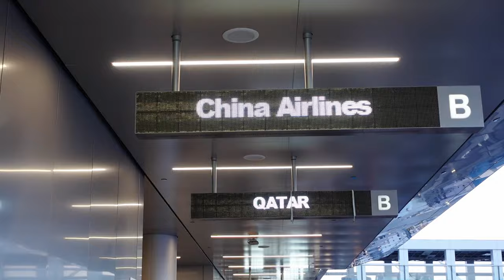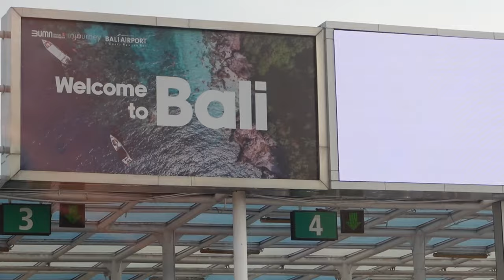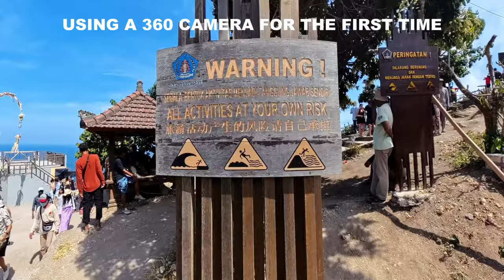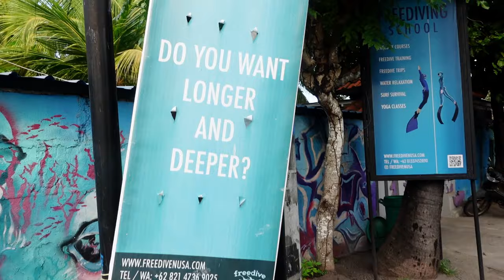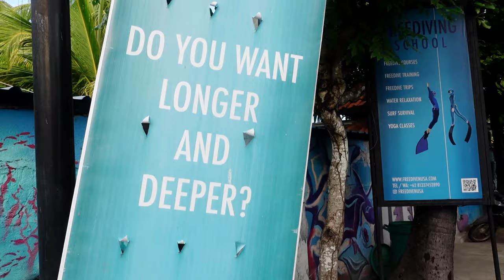My deepest dive yet - Freediving in Nusa Penida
Come along for this series on my return to Indonesia for the KOMODO DIVE EXPEDITION. First stop, a week in Nusa Penida for some freediving training at Freedive Nusa.

0:00 Intro
0:41 Expeditions
1:03 Heading back to Indonesia
4:48 Day trip in Nusa Penida
7:53 Freedive Nusa
12:35 Equalization issues
18:00 My deepest dive yet
20:09 Diving with manta rays

Dive with me:

December 12-18, 2024: BAJA DIVE EXPEDITION
🐋 See the best of Baja including Cabo San Lucas, Cabo Pulmo, and La Paz. Get the chance to see whalesharks, sea lions, humpback whales, and so many fish on this all-levels, budget-friendly trip.

January 6-12, 2024: LGBTQIA+ BAJA DIVE EXPEDITION
🏳️‍🌈 Get certified and see the best of Baja including Cabo San Lucas, Cabo Pulmo, and La Paz. Get the chance to see whalesharks, sea lions, humpback whales, and so many fish on this all-levels, budget-friendly trip.

April 26-May 4, 2025: SOCORRO DIVE EXPEDITION
🦈 Learn about and participate in shark research at this top diving destination with our friends at Fins Attached and Pelagios Kakunja. We’ll nerd out with scientists and see how they are tagging and taking tissue samples from the target species in the Revillagigedo Archipelago.

🛟Garmin inReach Mini 2
🦺Garmin inReach Mini 2 dive case
⛑️ResQLink PLB
📷 Camera tray
🔧 Scuba tool kit
🎈 Dive float

🔋 Grab Jackery battery as a house backup for emergencies or for your trips on the road

🚐 Van items:
Air Compressor
& SUP pump adaptor
Renogy inverter & solar charger
Battery monitor
DC to DC charger
DC plugs
DC plugs
Blue Sea Systems fuse block
Batter on/off switch
System switches
Induction stovetop
Foldable travel kettle
High power RV fan
Kitchen sink foot pump
Storage containers
Cordless vacuum
Standup Paddleboard